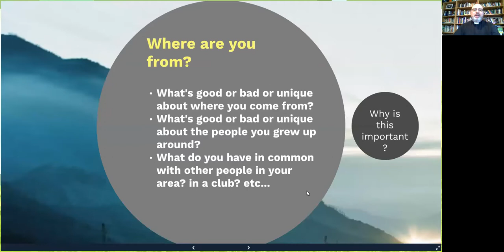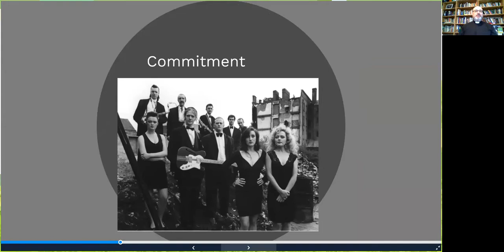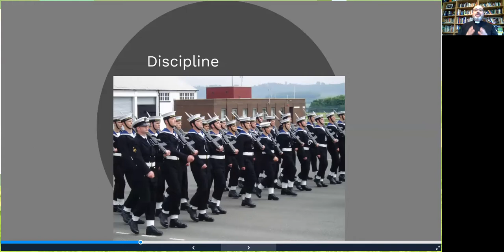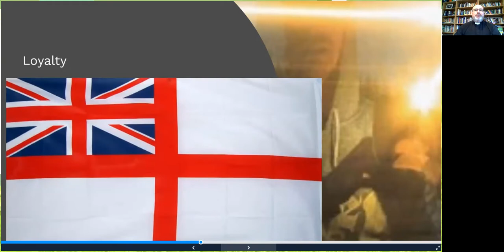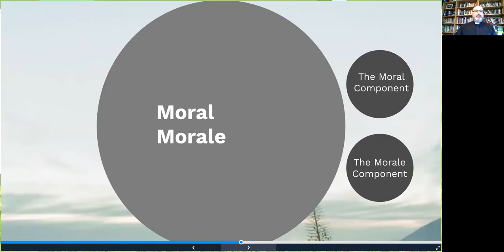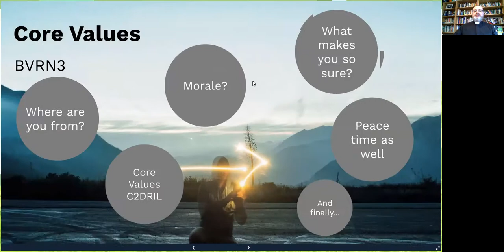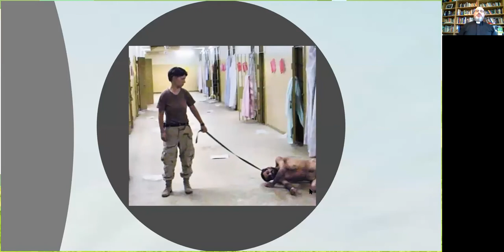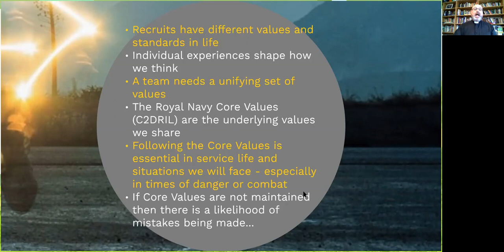BVRN3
Recorded BVRN3 session